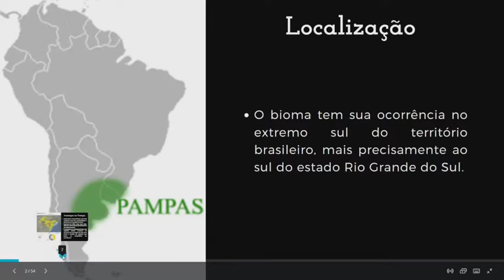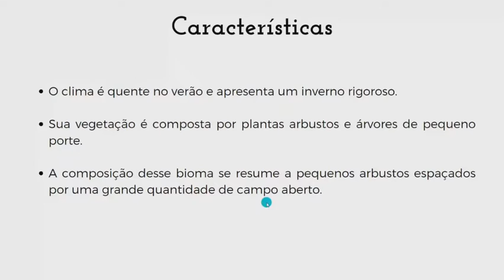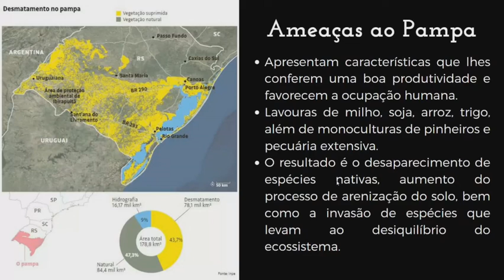Vídeo-aula sobre Bioma: Pampa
Video elaborado pela Residência Pedagógica subprojeto Biologia UFC sobre o Bioma Pampa. Focado nas atividades da escola EEMTI Antonieta Siqueira.